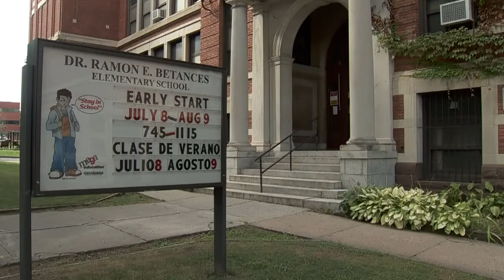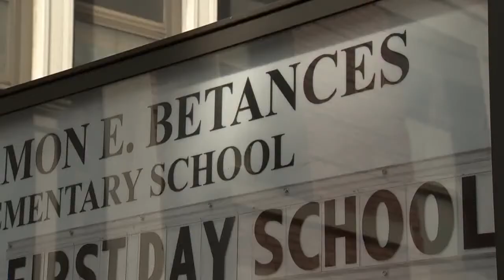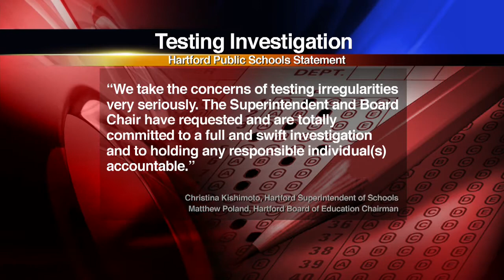State reviewing test 'irregularities' in Hartford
Some parents are in disbelief Thursday, after the state said they are questioning test results at a Hartford elementary school.